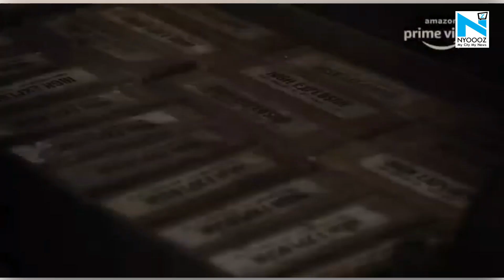Samantha Akkineni brutally trolled for 'Family Man 2' character, here's why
‘The Family Man 2’ is the second season of this popular web series directed by Raj & DK. Samantha is making her debut in the OTT space with this web series. Trolls are posting abusive posts against Samantha for essaying the role, which they believe is against the Tamil community.